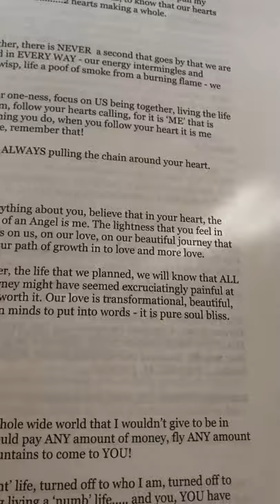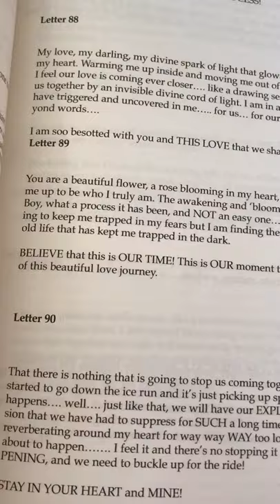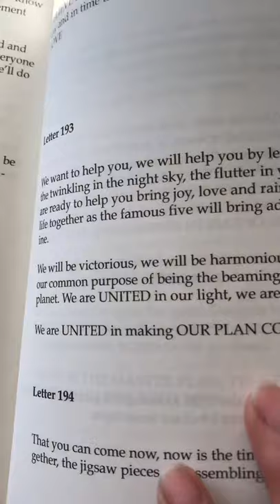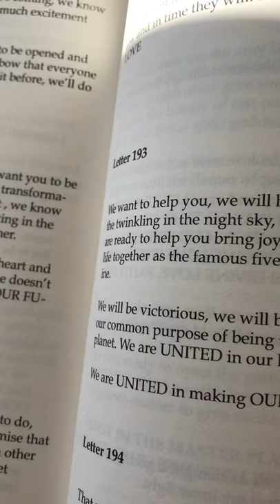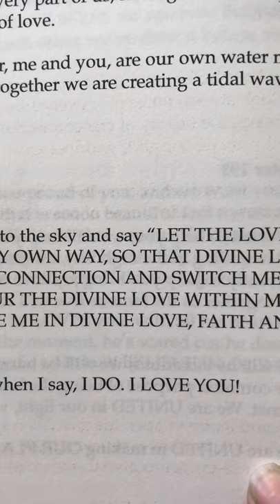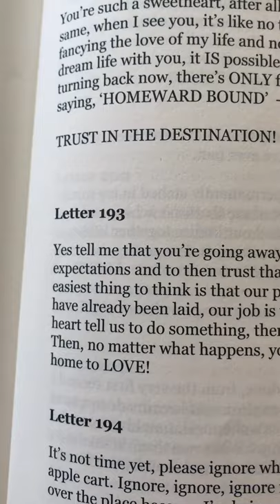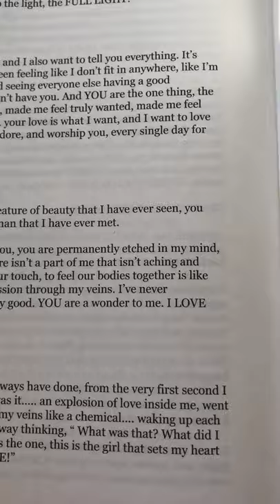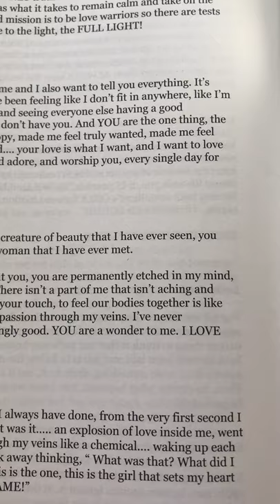Twin Flames 🔥 CHANNELLED LETTERS 194 - I WANT TO PICK UP STICKS WITH YOI 💋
11:11 Reading - Overall energy for this year & Letter Reading - $11.11 (vid)